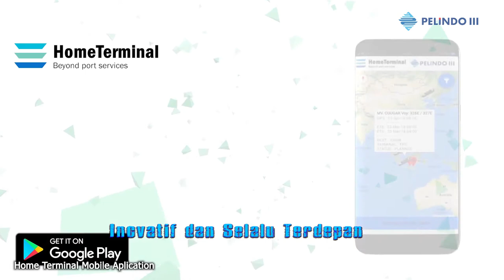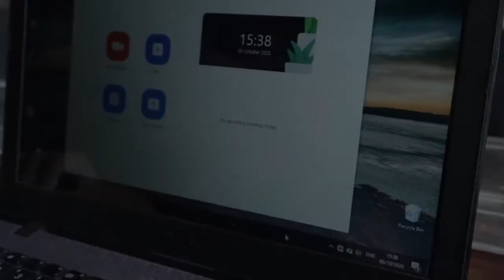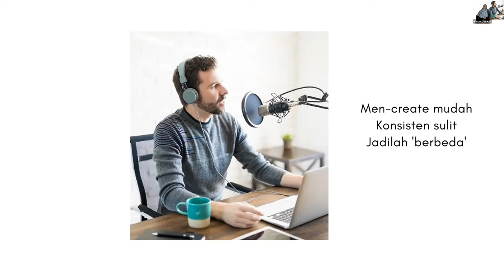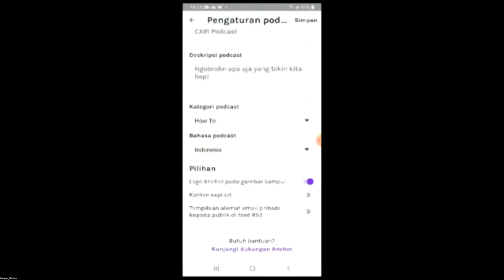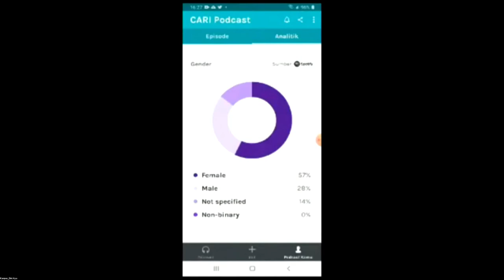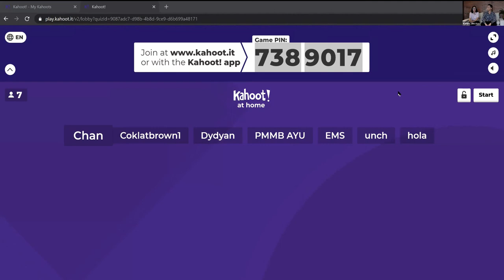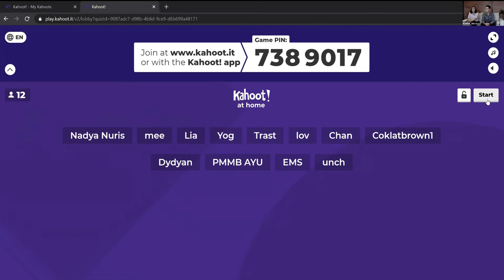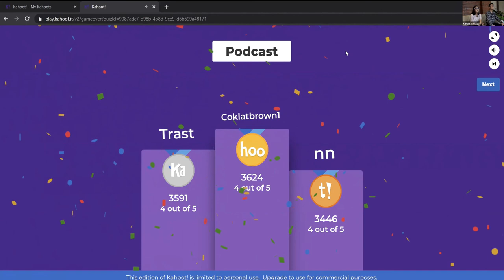Portizen to Portizen Podcast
Bagi Portizen milenial yang super kekinian, pasti gak asing dengan istilah ‘podcast’. Trus, apa sih yang dimaksud dengan podcast? Secara singkat, podcast adalah sebuah rekaman yang membahas tentang hal-hal bermanfaat yang sangat berguna untuk kehidupan kita sehari-hari. Banyak orang yang menganggap bahwa podcast sama dengan radio. Namun, kenyataannya podcast dan radio itu memiliki perbedaan loh. Memang sih keduanya hampir-hampir mirip. Persamaan antara keduanya dapat disimpulkan karena podcast dan radio dapat didengarkan secara audio. Yap! meskipun sekarang ini juga sudah banyak podcast yang berupa video.

Ada berbagai topik yang dibahas di dalam podcast. Kita bisa mendengarkan podcast yang berkaitan dengan kepemimpinan, manajemen, bisnis, startup, dan lain sebagainya. Uniknya, podcasting juga pernah dianggap sebagai salah satu cara agar seseorang bisa mendengarkan suara mereka berkali-kali, karena rekaman podcast yang mereka lakukan. Ternyata tidak hanya itu loh! Dewasa ini, banyak para pebisnis yang berpikir bahwa podcast adalah cara terbaru untuk memperluas jaringan bisnis mereka. Semakin banyak orang yang beralih dari radio untuk mendengarkan podcast. Mengapa? Karena ketika kita mendengarkan podcast, kita akan terhindar dari iklan, promosi, serta perbincangan lainnya yang tidak memiliki keterkaitan apapun dengan topik yang ingin kita dengarkan.